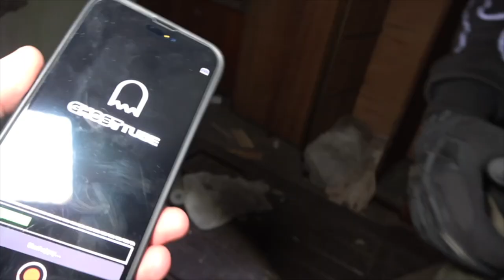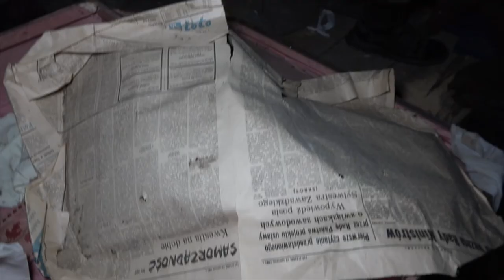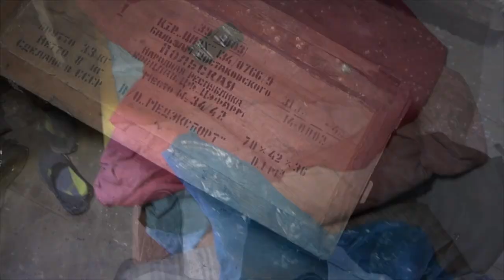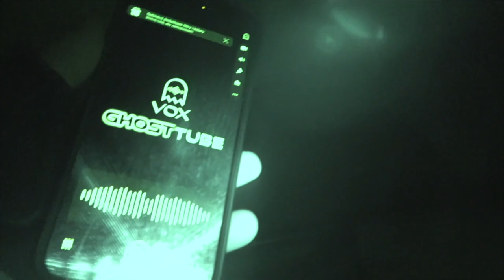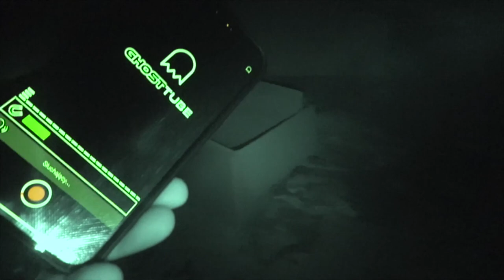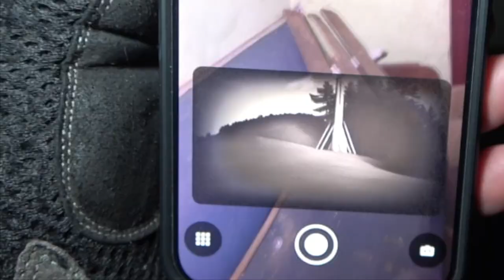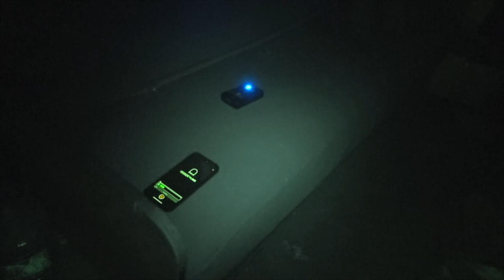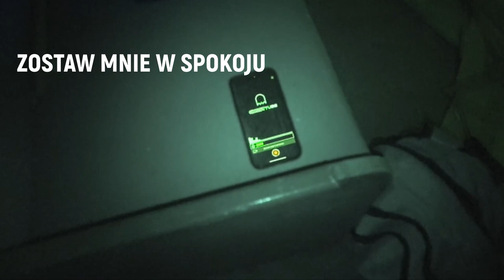Martwy dom na wsi ☠️ Duch Grzegorza nie może zaznać spokoju!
Witajcie na naszym kanale poświęconym urban exploration! 🏚️🔦 Urban exploration to forma aktywności polegająca na eksploracji zazwyczaj niewidocznych lub niedostępnych budowli i elementów infrastruktury miejskiej. Jeśli lubicie odkrywać opuszczone miejsca pełne historii i tajemnic, to ten kanał jest dla was!

Bądźcie na bieżąco z naszymi przygodami, zapraszamy do subskrypcji kanału i śledzenia nas na mediach społecznościowych:

Dziękujemy za oglądanie i do zobaczenia w kolejnym odcinku! 👋